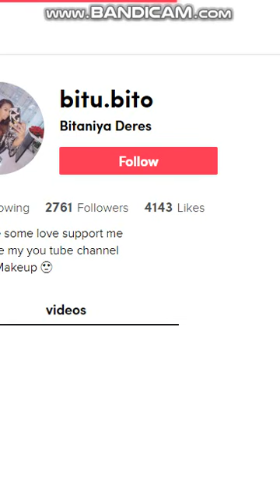Tik tok Ethiopian 2